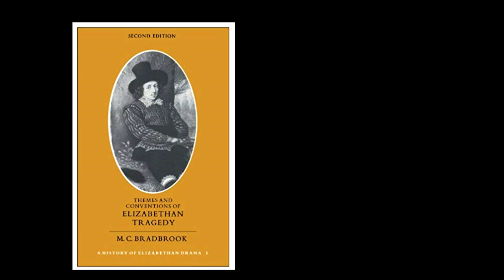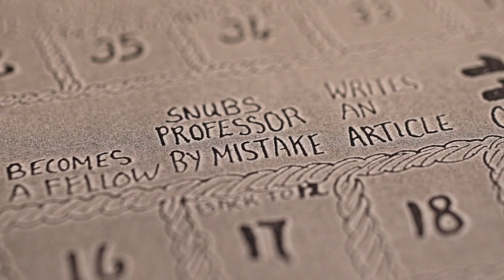Women at Cambridge: The ladder of academic success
The impact of women at Cambridge is incalculable. In 1869, Girton College became the first women’s college at Cambridge, and the first in Britain, to offer residential higher education for women. But Cambridge University did not grant degrees to women until the late 1940s, the last British University to do so.

In this third of four films, co-curator of Cambridge University Library’s The Rising Tide: Women at Cambridge exhibition, Dr Ben Griffin, is joined by Girton Fellow Dr Dorothy Thompson, to discuss the impact of Muriel Clara Bradbrook, former mistress of Girton College and the first women to become a professor in the Faculty of English. Here, they look at a board game, created by Bradbrook, following the life of a female academic at Cambridge.

Steve Selwood:
Cambridge University Women's Boat Club B, Womens Head of The River 2012
Flickr